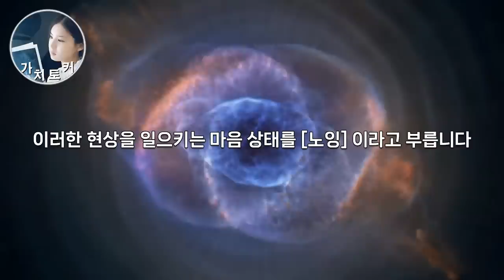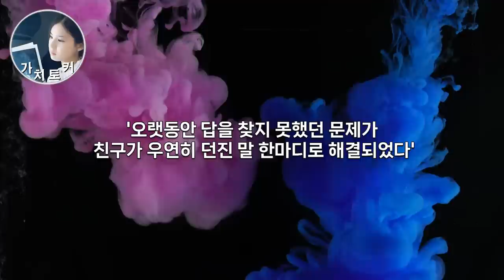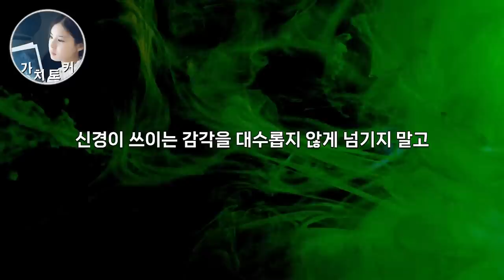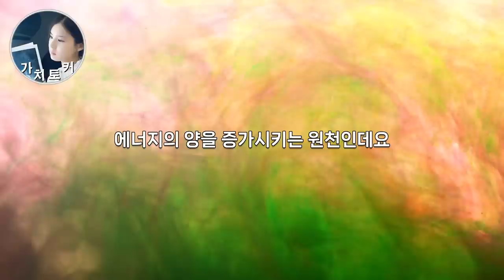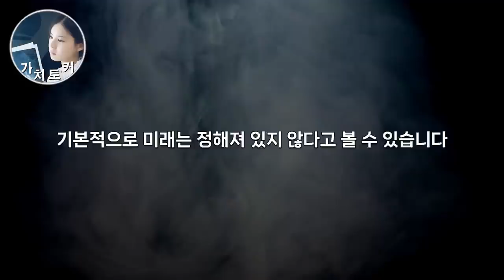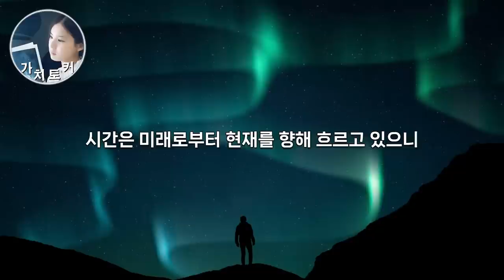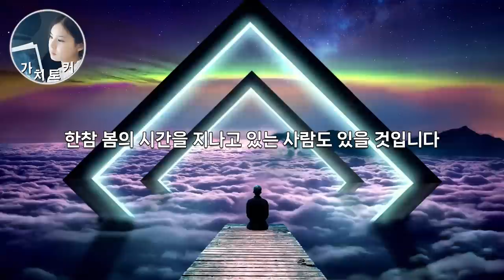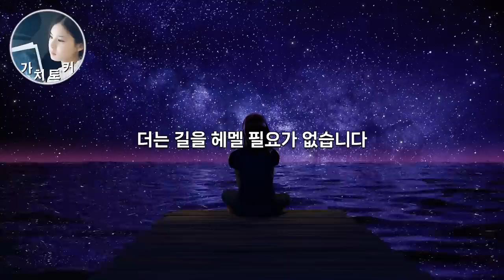[미래의 기억] 미래의 내가 보내는 잠재의식 시그널ㅣ의미 있는 우연의 일치, 그 시그널을 느낀다면 더 이상 후회 하지 않는 삶을 살게 됩니다.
*참고 도서 링크(노잉)
* 이 영상은 오월구일(해와달 콘텐츠) 출판사의 지원을 받아 제작되었습니다.
책 이름 : 노잉
지은이  : 안도 미후유
펴낸곳  : 오월구일
번역    : 송현정
미래에 일어날 일을 마치 미리 겪어보기라도 한 것처럼 알고 잇는 상태를
노잉이라고 부릅니다.
'노잉'은 '알고 있다'라는 뜻이지만, 좀 더 범위를 넓혀보면
미래에 일어날 일에 대한 확신이라는 의미입니다.
미래에 어떤 일이 일어날지 미리 알고 감에 이끌려 움직인 결과
인생이 송두리째 뒤바뀌는 일이 일어나는 현상인 '노잉'
'노잉'은 언젠가 나에게도 찾아올 수 있다는 사실을 알면
인생을 살아가는 방식은 크게 변할 겁니다.

미래가 이끄는 삶. 보장된 성공으로 가는 길
노잉은 누구에게나 공평하게 찾아오지만,
미래의 메시지를 자기것으로 만드는 건
오직 당신에게 달려 있다는 것을 잊지 마시길 바랍니다.
노잉의 전체 내용이 궁굼하시다면 도서를 구입하여 읽어보시길 바랍니다.

 세계 멘토들의 강연과 책 속의 핵심 내용을 발췌해 전달하는 가치토커입니다
● 가치토커 채널은 구독자님의 후원으로 만들어집니다.
감사합니다. 덕분입니다.
ㅡㅡㅡ